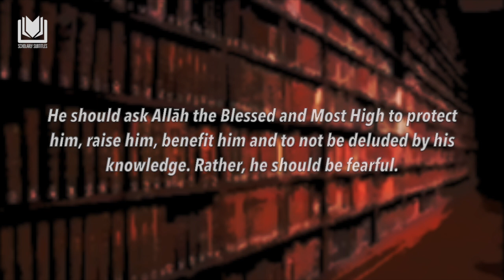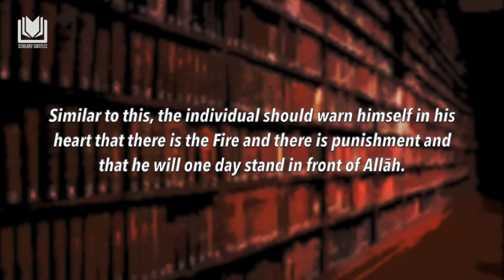Don't Be Deluded by Your Knowledge | Shaykh Abdurrazzaq al-Badr حفظه الله